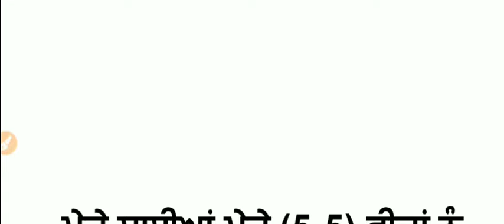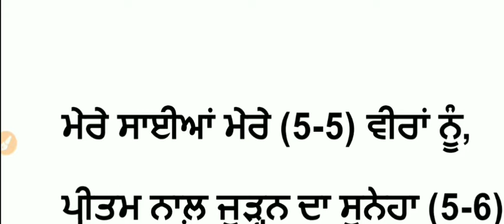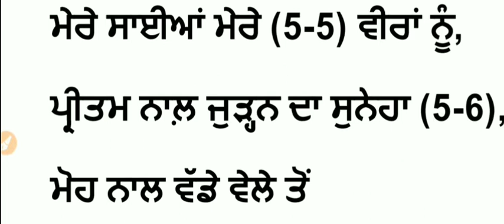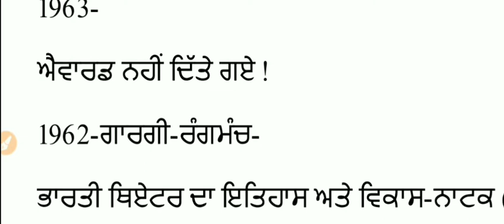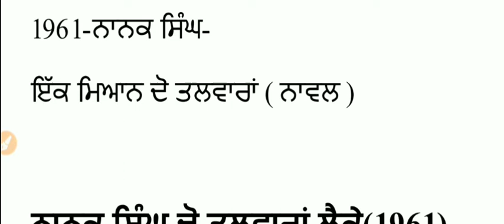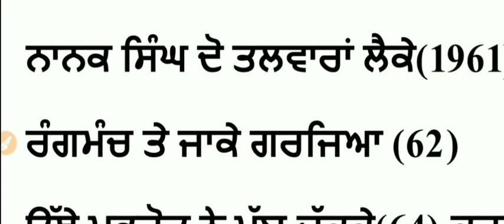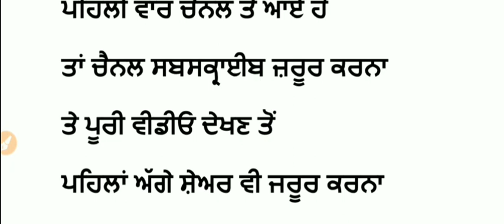ਸਾਹਿਤ ਅਕਾਦਮੀ ਪੁਰਸਕਾਰ 1955-1965 With Tricks UgcNet Punjabi Master Cadre Rpsc 1st Grade Punjabi Upsc